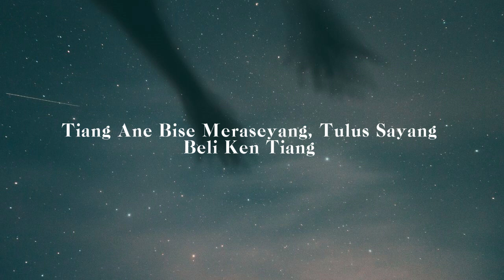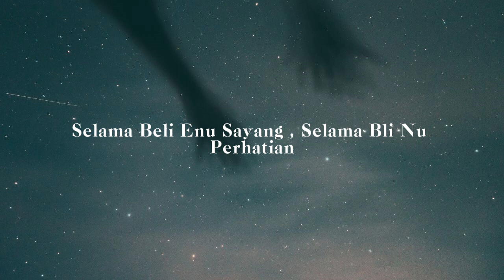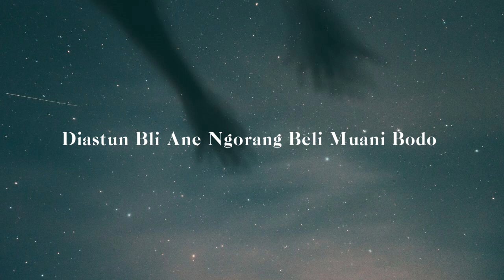SING ABAL ABAL - EGA TRISNA || UNOFFICIAL LYRICS (LIRIK LAGU)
Diastun Je Sebeng Beli Sangar
Diastun Penampilan Bli Brandal
Nanging Tresnan Bli Sing Abal Abal

Tiang Nawang Bli Tusing Nakal
Tiang Ane Bise Meraseyang, Tulus Sayang Beli Ken Tiang
Saje Awak Beli Penuh Tatto
Sing Pegat Pegat Beli Ngeroko
Tusing Ngae Tiang Lakar Berpaling

Selama Beli Enu Sayang
Selama Bli Nu Perhatian
Depang Je Kenken Anake Ngorang
Uli Metunangan Nganti Mekurenan
Abedik Beli Tuare Taen Berubah

Amunken Je Sibuk, Sibuk Ngajak Timpal
State Ade Waktu Buat Tiang
Diastun Bli Ane Ngorang Beli Muani Bodo
Nanging Di Matan Tiang Beli Superhero